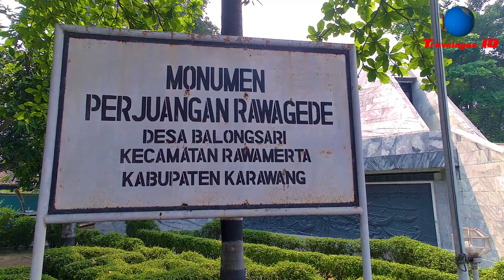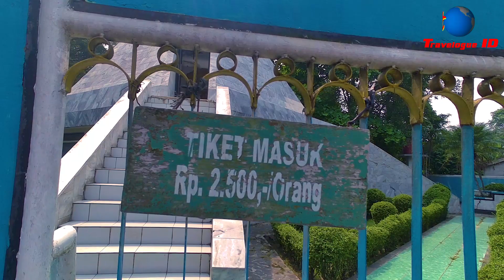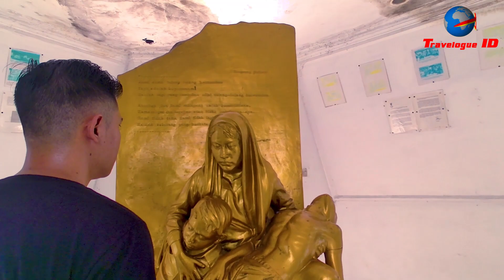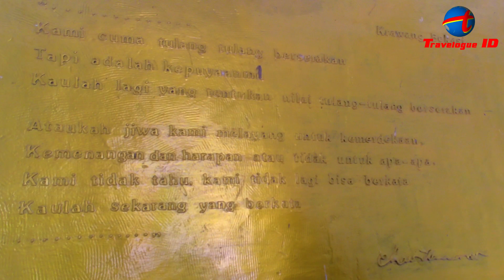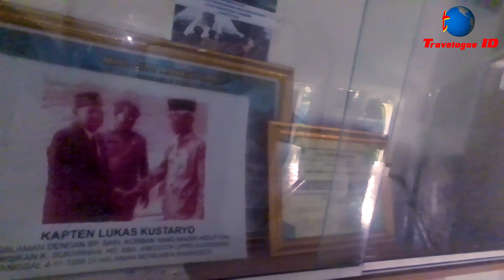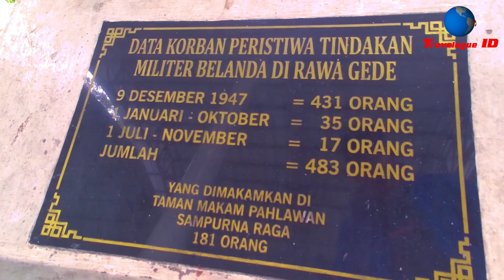MONUMEN PERJUANGAN RAWAGEDE | WISATA SEJARAH DI KARAWANG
Hallo brey.. Selamat Datang di Travelogue ID Channel

Channel berbagi pengalaman dan keseruan tempat-tempat  menarik untuk di kunjungi

Kali ini mang brey sedang berada di Monumen Rawagede yang berlokasi di Jl. Monumen Rawagede No. 2, Balongsari, Kec. Rawamerta, Kab. Karawang - Jawa Barat 41382

Bagi Yang Ingin berwisata sejarah,  tempat ini mungkin Jadi salah satu tempat yang wajib untuk di Kunjungi

Simak keseruannya seperti apa ,
mari kita saksikan Video Ini

Jika Suka Dengan Channel Ini Silahkan

╰┈➤ Comment For Request More Content